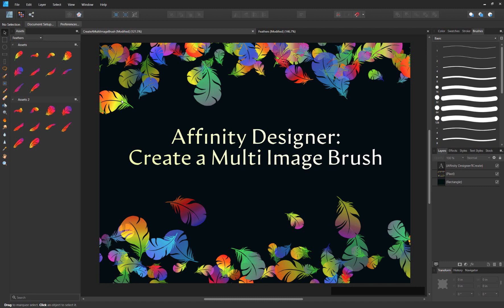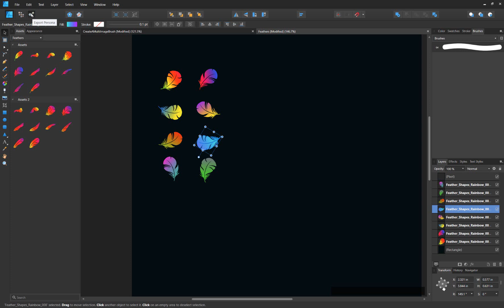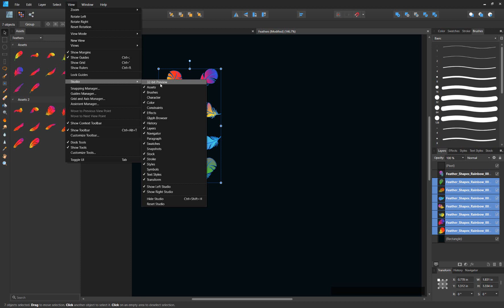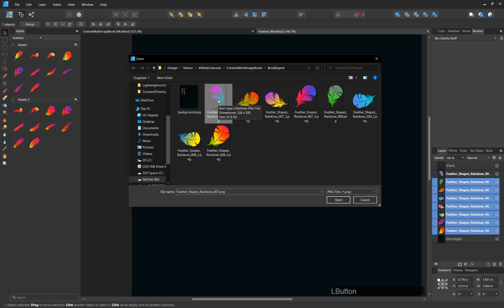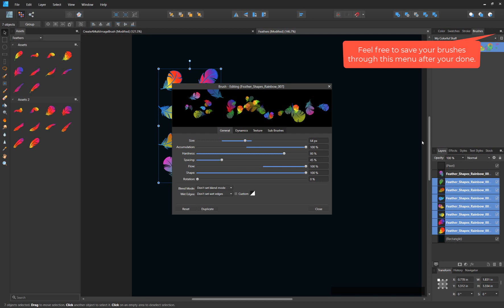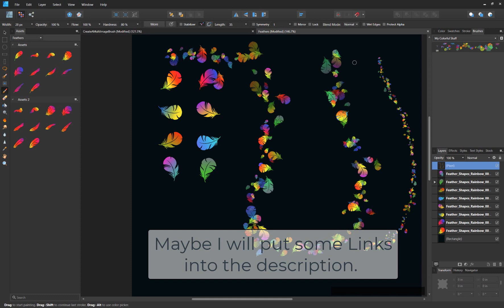Affinity Designer: Create a Multi Image Brush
In this tutorial I will show you how you can create a colorful brush with multiple images using Affinity Designer.

I created 5 brushes like these in this tutorial and you can go and download them from my freebies page: